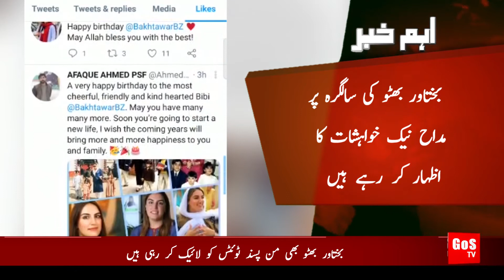Aham Khabar | Bakhtawar Bhutto Zardari | Turns 31 today. Happy Birthday